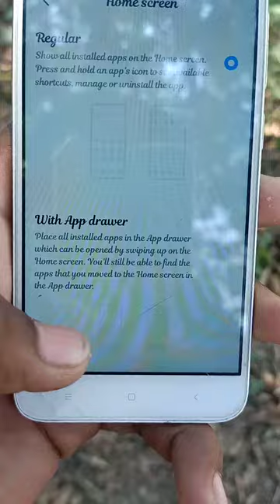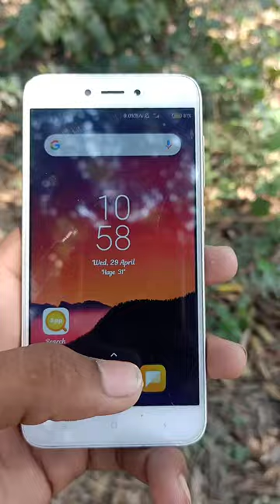how to change app drawer in redmi 5a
redmi